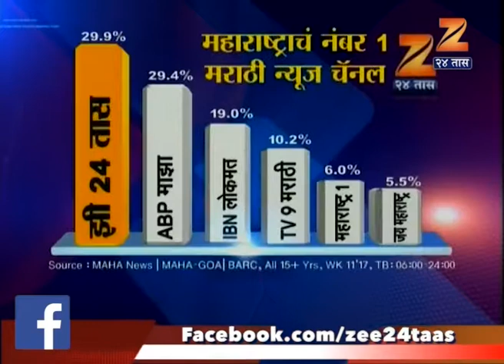Mumbai | 135 Patient Suffer From The Pain Of Doctors Strike